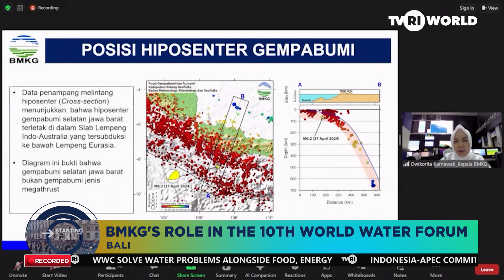BMKG'S ROLE IN 10TH WWF